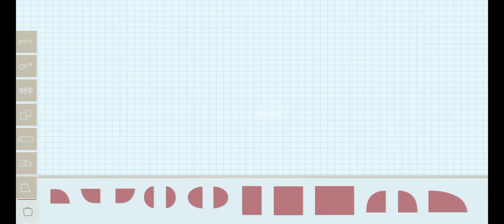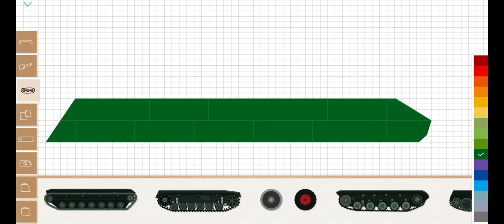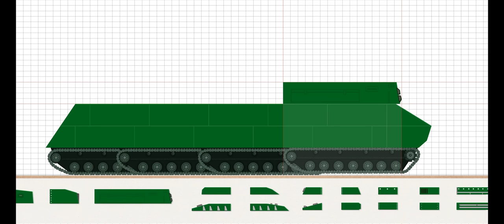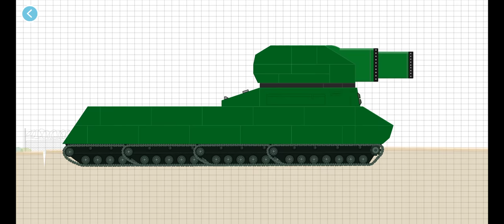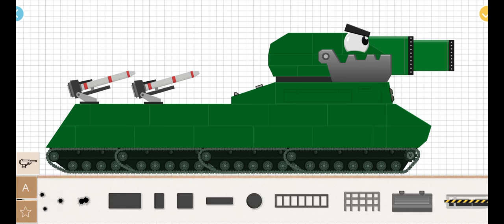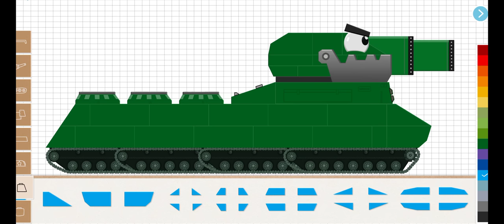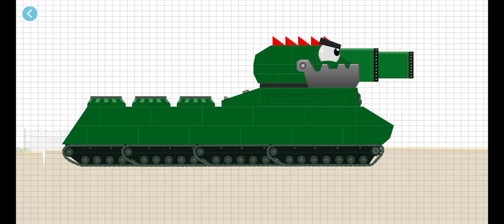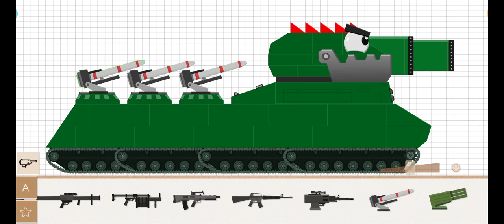Labo tank | Ratte - 44